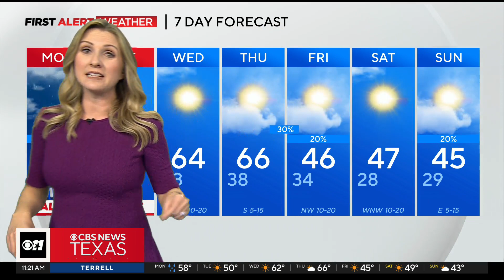Rain moves through North Texas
Tonight, we'll see mostly clear skies.